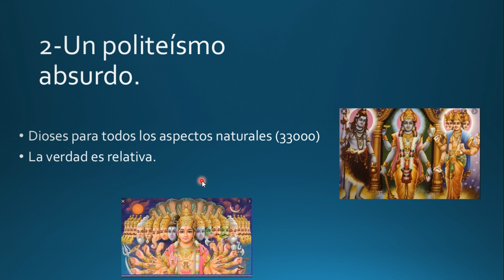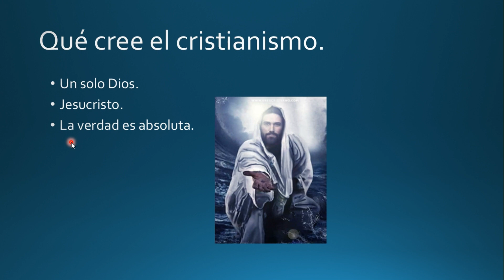Apología cristiana contra el hinduismo (parte 2)